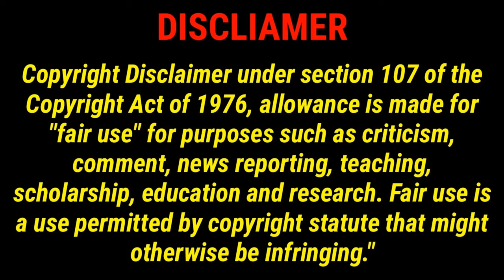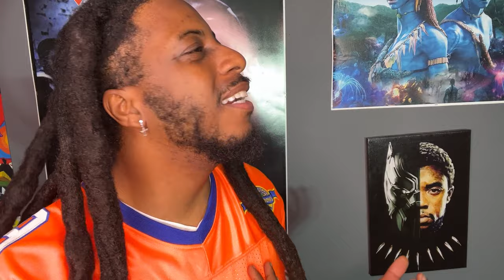Bishop Thomas Says Coach Prime CAMERAS Are TRICKY! Colorado Football Exposure Is Too Hard For Him!